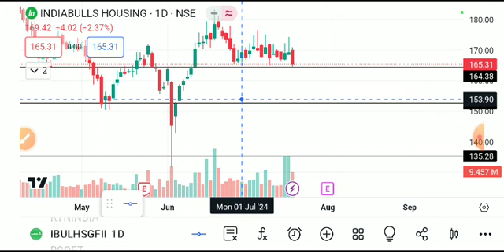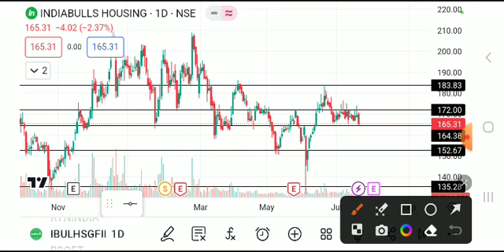INDIABULL HOUSING SHARE LATEST NEWS TODAY,INDIABULLS HOUSING SHARE ANALYSIS,INDIABULLS HOUSING